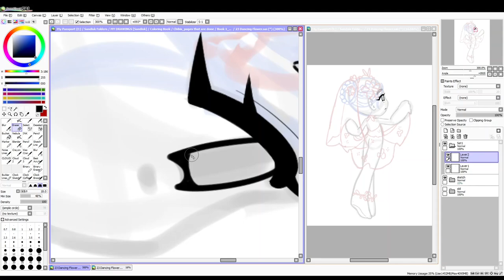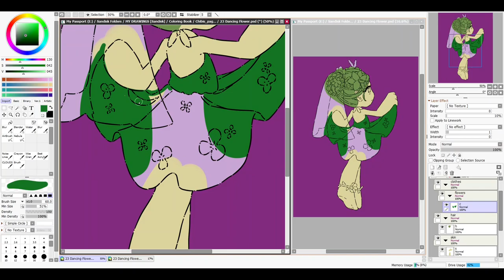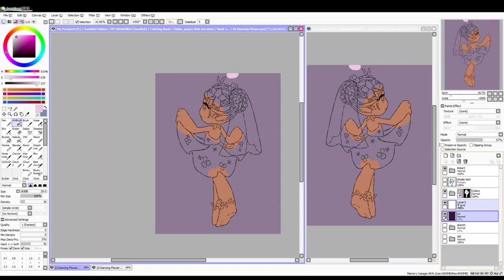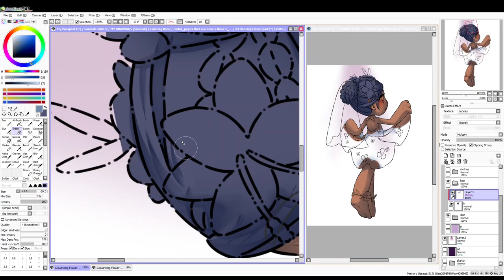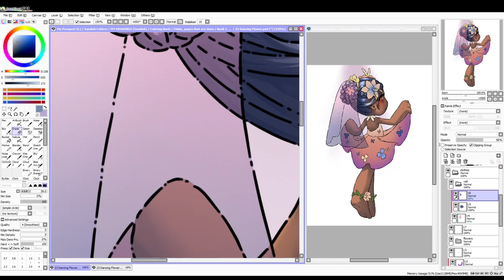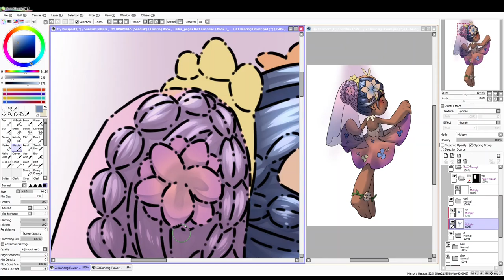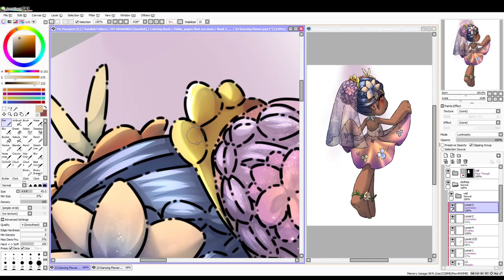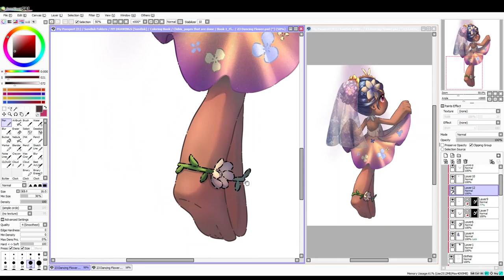【Speedpaint】 Timelapse | Dancing Flower Chibi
·̩̩̥͙＊*•̩̩͙✩•̩̩͙*˚　Please Read!　˚*•̩̩͙✩•̩̩͙*˚＊·̩̩̥͙

Hello there!  (˶ᵔ ᵕ ᵔ˶✿

For this one, I regret not recording the background because I ended up deciding to sell two versions, one with and one without the background. But I never know with these things, and decided before to not record the background unless it was specifically part of the lineart.

For the music chosen, sorry if it's annoying that I keep choosing "Canon in D Major", "Fur Elise", and "Greensleeves". It's only because I really enjoy these, and they're my favorite of the classical music genre. I do try to choose music that either fits the drawings, or how it sounds.
Please know, that I do put effort into these "Flower Chibi" drawings despite how simple they look. I don't always do the same thing and am always trying something different for them. They do take me around 5 hours, depending on the drawing.

Another thing, I don’t expect anyone to buy my coloring book or stickers, and I only did this so I could get my mind off everything and not worry about every little thing due to my anxiety. If someone does buy either of these, I am happy enough with that, and hopefully I can make money off my art this way. ˚♡˚₊‧⁺˖

But if you are interested in the coloring book, I am currently selling it on amazon KDP. I will have it linked below. The stickers will be on my Redbubble, also linked below.
☆ Programs and Tools ☆
  ✦ Art program: Paint Tool SAI & SAI2
  ✦ Tablet: Huion Kamvas Studio 22
  ✦ Recording Software: OBS
  ✦ Editing Software: Shotcut

✧ Music & Links ✧
  ✧ caja musical melodía (00:00 - 03:30)

  ✧ Every Heart -Minna no Kimochi--BoA [Music Box] (Anime Inuyasha ED) (03:31 - 04:31)

  ✧ Canon in D Major - music box (04:32 - 10:25)

  ✧ [Music box Cover] Inuyasha OST - Inuyasha's Lullaby (10:26 - 14:02)

  ✧ Greensleeves (Mr. Sunshine) Music Box Lullaby (14:03 - 16:27)

  ✧ Dearest--Ayumi Hamasaki [Music Box] (Anime Inuyasha ED) (16:28 - 17:20)
If you'd like to share/repost, please credit me, thank you!
I own only the drawing. ˚♡˚₊‧⁺˖

timelapse chibi digitalart Anime Artist Paint Tool Sai Digital Art Drawing Process